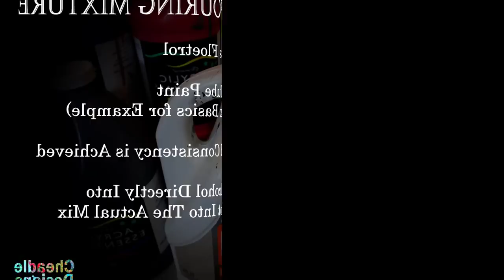413. Using Silicone and Alcohol fluid tutorial. canvas art artist's loft teal paint mixing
Link To The Art Supplies I Use artist's loft fluid tutorial teal canvas art paint mixing